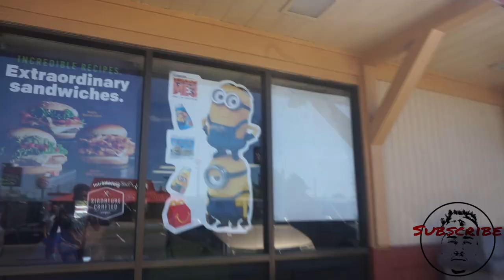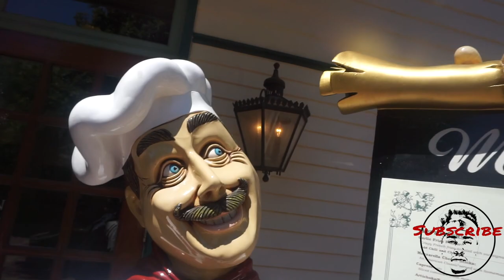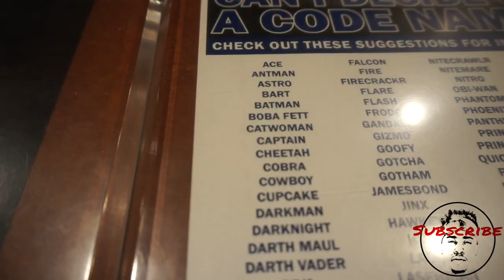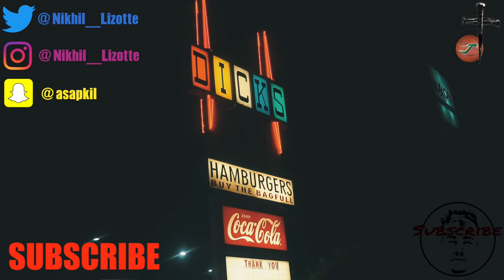I almost got kicked out of SilverWood!!!/Laser Tag!!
I'm back!!! I went to silver wood with some of the younger guys from Davis!! I hope you guys enjoyed this video. My work is getting better!